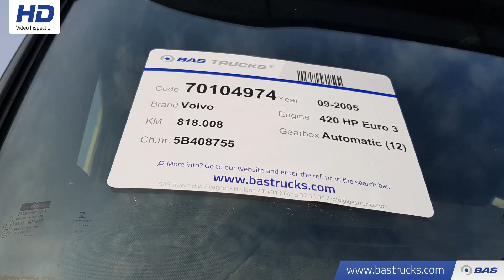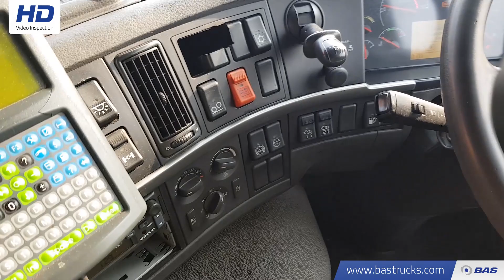70104974 Volvo FM12 420